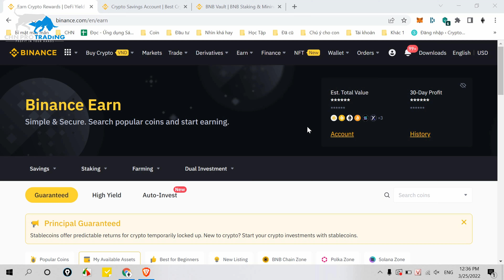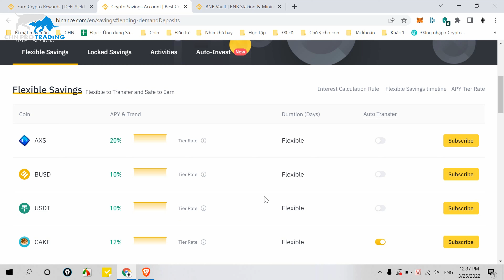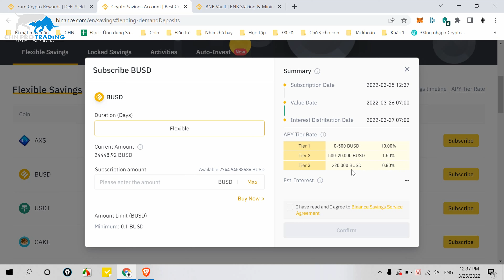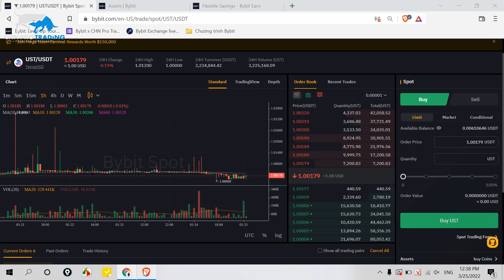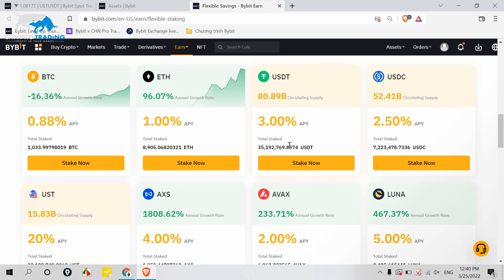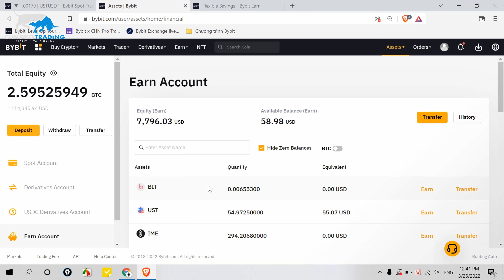18 - Đầu Tư Bitcoin: 1 việc mà Binance luôn "Lừa Dối" bạn! | CHN PRO TRADING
🔥 SÀN COIN MÌNH TIN DÙNG (BYBIT):
✅ Phí Trade thấp     ✅ Không Overload khi biến động mạnh     ✅ Nhận tới 3.500$ Bonus
[CHN Pro Trading] 18 - Đầu Tư Bitcoin: 1 việc mà Binance luôn "Lừa Dối" bạn! | CHN PRO TRADING

Trong video này mình sẽ chia sẻ về 1 việc mà Binance luôn "lừa dối" bạn khi bạn gửi coin trong mục Earn. Nghe có vẻ nguy hiểm nhưng thực ra đây chỉ là 1 kiểu tiếp thị mà các sàn hay dùng thôi. Đồng thời mình cũng đưa ra 1 giải pháp để bạn có thể kiếm được lãi nhiều hơn với cùng 1 số tiền hoặc số coin đang có.

ĐĂNG KÝ SÀN COIN UY TÍN

► Phí trade thấp (-0.025% khi trade margin)
► Không sợ Overload khi Coin biến động mạnh
► Không sơ râu nến kill Long Short
► Nhận tới 3.500$ Bonus dùng để trade Margin

HỌC ĐẦU TƯ COIN

LƯU Ý

⚠️ Tham gia vào các sàn giao dịch Coin luôn tiềm ẩn rủi ro nhất định, vì thế bạn cần tìm hiểu kỹ trước khi đầu tư.